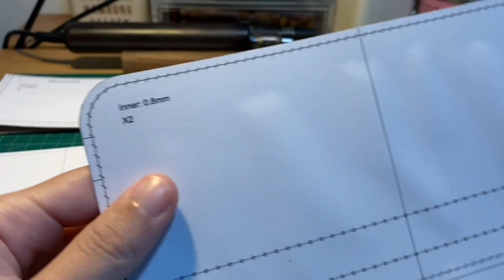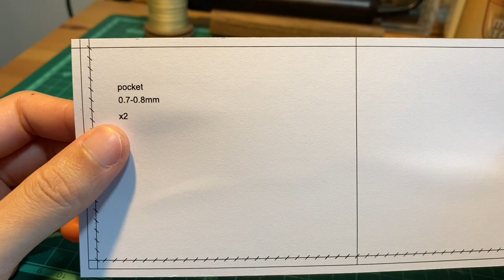No.20 Making double zip wallet/ purse（Part 1)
Leather thickness:
Outer: 1.5mm
Inner: 1mm
Side/Coin pocket/ Pocket: 0.7-0.8mm

Zipper: YKK #3 (coin pocket), YKK#5 (outer)